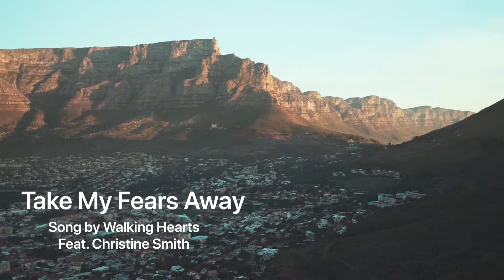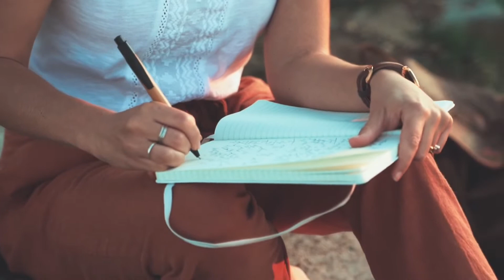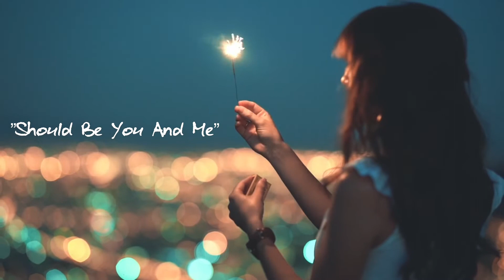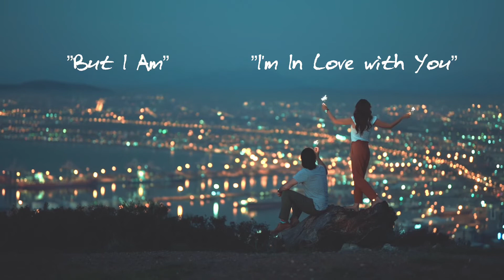”Take My Fears Away” By Walking Hearts Feat. Christine Smith And ”What I Really Feel” By Dayon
A cinematic romantic video clip of a young woman´s journey about finding her true Love and Happiness.
A noble soul telling what he feels about letting go of someone he thoroughly in love with.

Video credit to @taryn-elliott, (Thank You!)
Video edited from the Splice App for iOS
Music from the Splice App  Categories, Romantic
¨Take My Fears Away¨ By Walking Hearts feat. Christine Smith
¨What I Really Feel¨ By Dayon